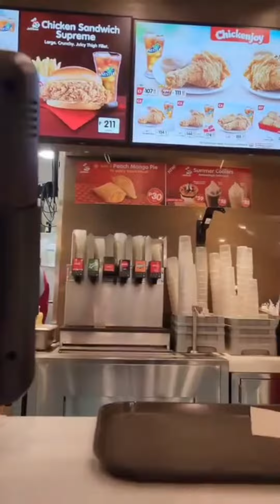Bida ang Saya